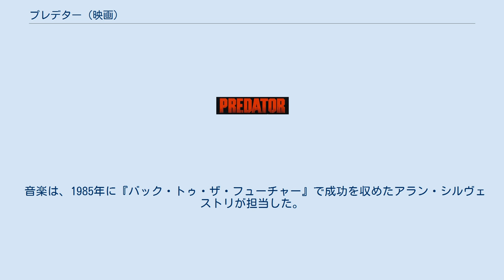プレデター (映画)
ジョン・マクティアナンの監督映画
アラン・シルヴェストリの作曲映画
『プレデター』（Predator）は、1987年のアメリカ合衆国のSFアクション映画。
ジョン・マクティアナンが監督を務め、アーノルド・シュワルツェネッガーやカール・ウェザース、ジェシー・ベンチュラ、ケヴィン・ピーター・ホールが出演した。
配給は20世紀フォックス。
 屈強な軍人 "ダッチ"（アーノルド・シュワルツェネッガー）率いる特殊部隊が、中央アメリカの架空の国バル・ベルデでゲリラたちの手から捕虜を救出する任務に就いた後、正体不明の高度な技術を持つ地球外生命体・プレデターに狙われるという物語である。
 脚本は、1985年に『ハンター』という題名で、ジム・トーマスとジョン・トーマスの兄弟によって書かれた。
撮影は1986年4月に開始され、スタン・ウィンストンによってクリーチャーが考案された。
 製作費は1500万ドル。
アメリカでは1987年6月12日に公開され、9800万ドルを超える興行収入を得た。
初公開時の批評家の反応は賛否両論で、ストーリーには批判が挙がったが、数年後には批評家の態度はおおむね好評になった。
 『プレデター2』（1990年）と『プレデターズ』（2010年）という2つの続編に加え、『エイリアンVSプレデター』（2004年）と『AVP2 エイリアンズVS.プレデター』（2007年）というクロスオーバー作品も製作されている。
 さらに本作でリック・ホーキンスを演じたシェーン・ブラックが、2014年6月にフレッド・デッカーがスクリプトを書き、共同で『プレデター』の4作目に当たる本作のリブート的な続編『ザ・プレデター』を制作すると20世紀フォックスに発表。
2018年9月に公開された。
 「predator」は動物学用語で、「捕食動物」や「天敵」を意味する。
この名称は、あくまで視聴者・制作者の用いるメタ視点での呼び名であり、本作に登場するクリーチャーの作中設定の種族名ではない。
 百戦錬磨の優秀な指揮官であるアラン・"ダッチ"・シェイファー少佐は、ゲリラ部隊によって捕獲された政府の要人達を救出するため、ダッチの元戦友で、現在はCIAで働いているジョージ・ディロンにより緊急招集される。
 黒人の軍曹マック・エリオット、噛みたばこを常用しているブレイン・クーパー、ネイティブアメリカンの末裔で鋭い第六感を持つビリー・ソール、メキシコ系アメリカ人のホルヘ・"ポンチョ"・ラミレス、大きなワイヤー眼鏡の通信兵リック・ホーキンスを加えたエリート・チームを率いて、中央アメリカに位置するバル・ベルデ共和国の密林地帯に出動する。
 現場に降りたったダッチらは墜落したヘリの残骸の他、皮膚をはがされて木に逆さ吊りにされた特殊部隊隊員たちの死体を発見する。
その後ゲリラのアジトとなっている村を襲撃し、ゲリラを殲滅させるが、現場の状況が事前の情報と大きく違う事を不審に思ったダッチが、ディロンを問い詰める。
ディロンは、人質救出作戦はダッチら優秀な兵士を駆り出すための嘘で、本当の目的は総攻撃作戦を控えたゲリラを殲滅させ機密資料を持ち帰るためであり、ヘリの死体は要人ではなく偵察隊であったことを白状する。
 任務を終え、ゲリラの生き残り女性兵士のアンナを道案内役として拘束し、脱出ポイントへ出発する一同。
しかし、彼らの動向はサーモグラフィーを使う何者から監視されていた。
脱出ポイントへの道中、脱走を試みたアンナを追ったホーキンスが何者かに殺害され姿を消す。
目撃者のアンナを問い詰めても「見えない何者かが襲ってきた」と証言は当を得ない。
 ホーキンスを捜索する一同だが、続いてブレインが未知の武器で砲撃され死亡する。
駆け付けたマックは半透明な姿に怪しく輝く2つの目を目撃。
合流したダッチ達と共に、その何者かが逃げた方向へ一斉射撃を展開するが、そこには何も仕留めた痕跡はなかった。
ディロンはゲリラの残党の仕業だと主張するが、さらにその夜ブレインの死体が持ち去られると、ダッチはその何者かは自分達を獲物として狙っており、それを倒さないと生きて帰れない事を悟る。
 アンナから、一斉射撃の際に相手も傷を負った事を聞いたダッチ達は、多数の罠を仕掛けて待ち伏せる。
そしてアンナが「人間を狩り、その頭蓋骨でトロフィーを作る悪魔」の言い伝えを物語った直後、何者かが罠にかかる。
姿を見せたそれは...